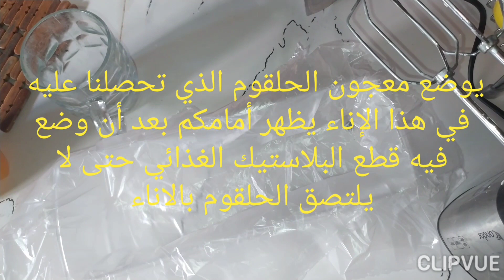حلقوم سهل التحضير بدون سكر .👌👌حلقوم تاع زمان